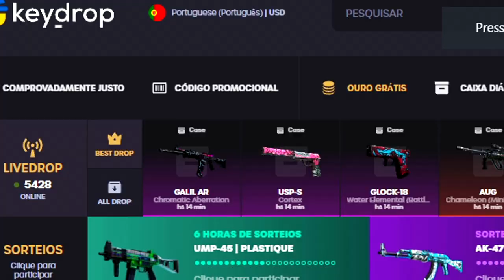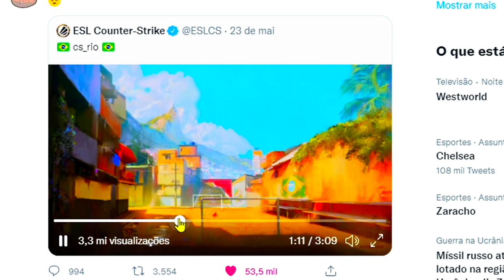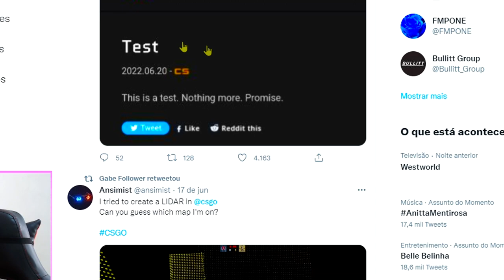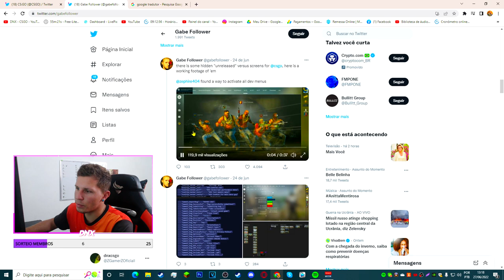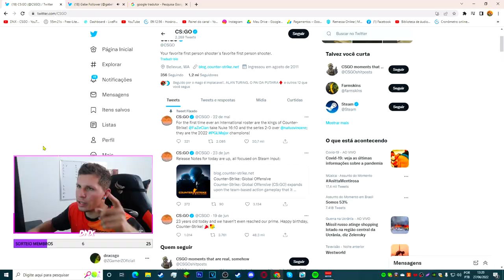POSSIVEL MAIOR ATUALIZAÇÃO do CS:GO (Source 2, lobby personalizado..)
🔔 SOURCE 2 CHEGANDOOOOO - NOVAA OPERAÇÃO..?? 🔔

REVELADA DATA da POSSIVEL MAIOR ATUALIZAÇÃO do CS:GO (Source 2, lobby personalizado..)